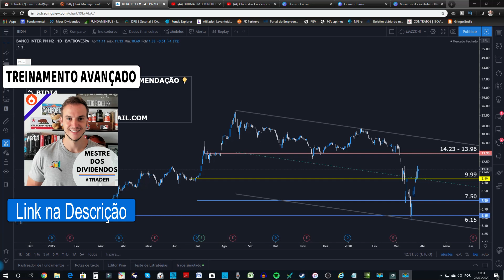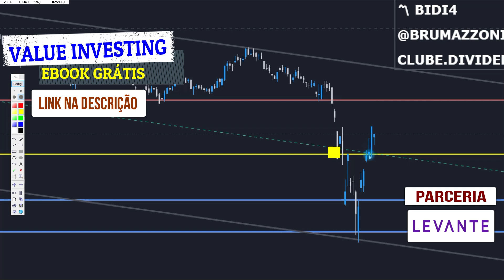BANCO INTER É COMPRA OU VENDA? (BIDI4)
Pós Crise da Magalu x Via Varejo